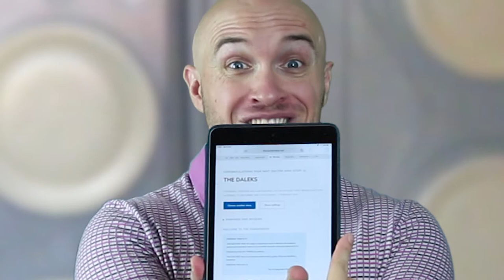Doctor Who- Rapid Randomiser Review Episode 3 (The Daleks)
Now therandomiser.net has landed us on a dead planet somewhere beyond the sun.